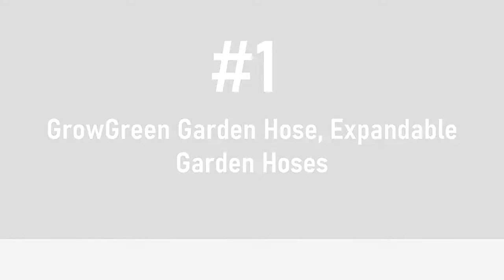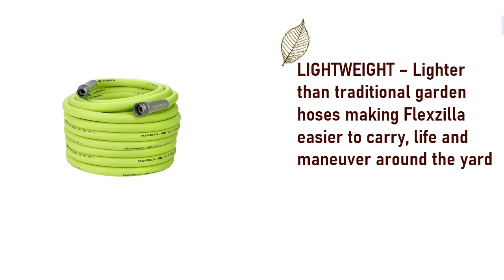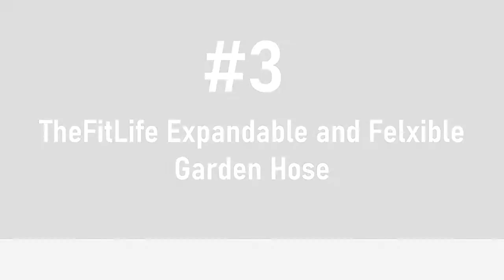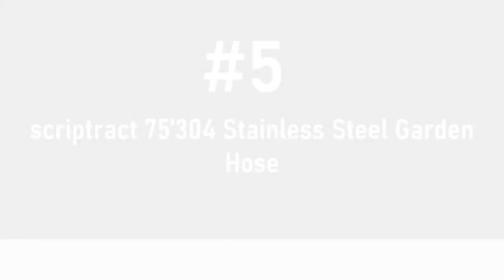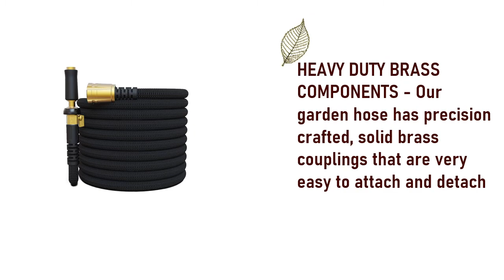Best Garden Hose 2021 || Top 6 Garden Hose Picks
Here are the Top 06 Best Garden Hose  from the video as per serial:

1.GrowGreen Garden Hose, Expandable Garden Hoses:

2.Flexzilla Garden Hose, 5/8 in. x 100 ft., Heavy Duty, Lightweight, Drinking Water Safe:

3 .TheFitLife Expandable and Felxible Garden Hose:

4.Higen 100ft Upgraded Expandable Garden Hose Set:

5.scriptract 75’304 Stainless Steel Garden Hose with Free Removable Brass Nozzle:

6.TITAN 25FT Garden Hose - All New Expandable Water Hose:

Best Garden Hose, best garden hose, best garden hoses, best garden hose 2020, best garden hoses 2020, garden hose, garden hoses, garden hose 2020,
garden hoses 2020, garden hose review, garden hose reviews, garden hose review 2020, garden hose reviews 2020, garden hoses review, best water hose,
best water hoses, best water hose 2020, best water hoses 2020,